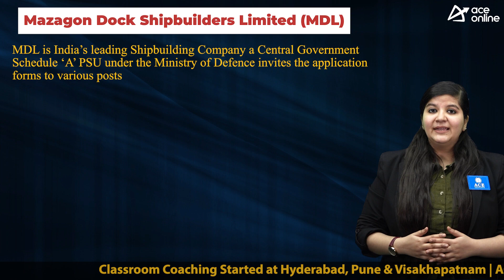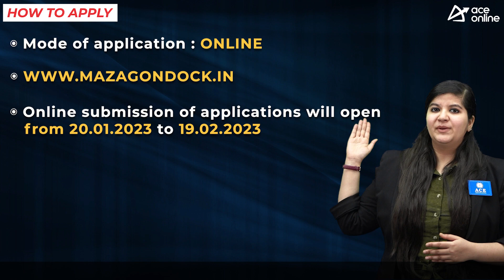MDL invites application for the post of Executive Trainee | Last Date: 19.02.2023 | Tl. 39 Vacancies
Mazagon Dock Shipbuilders Limited (MDL) is India’s leading Shipbuilding Company a Central Government Schedule ‘A’ PSU under the Ministry of Defence invitees the application forms to various posts
POST NAME: Executive Trainee

QUALIFICATIONS:
 Full Time/ Part Time / Correspondence
degree in Mechanical Engineering/Naval Architecture or degree in Engineering with Postgraduate Diploma in Naval Construction with First class or minimum 60% marks in both Degree and Post Graduation level or equivalent from a recognized University or Deemed University or Institute recognized
by AICTE.
(As on 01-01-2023): 28 years The upper age limit is relaxable by 05 years for SC/ST and by 03 years for OBC (NCL)
candidates

SELECTION PROCESS:
The selection for the above mentioned posts will be by way of Personal Interview only. However, in the event of large number of applications, management may decide to hold aWritten Test followed by Personal Interview.
PAY SCALE
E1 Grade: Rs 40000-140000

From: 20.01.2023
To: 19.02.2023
Tentative Date for announcement of Personal
Interview schedule: 15 March 2023

APPLICATION FEES:
Unreserved: Rs 300 Rs
Reserved category (SC/ ST/ PWD) exempted
from Processing Fees
M.pdf